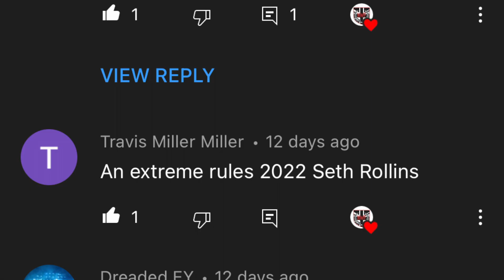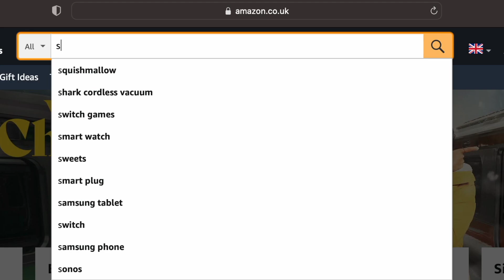Seth Rollins wrestling figure - EPIC custom!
I recently got a comment on a video suggesting that I make an updated Seth Rollins headscan...so I did. But I didn't stop there!

What customs do you want to see me make?